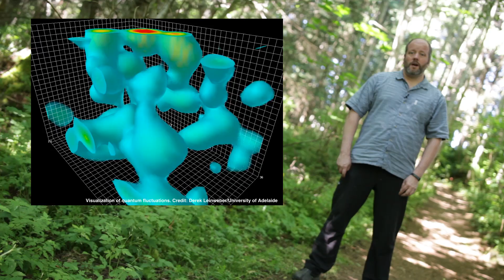What Is Nothing?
Is there any place in the Universe where there's truly nothing? Consider the gaps between stars and galaxies? Or the gaps between atoms? What are the properties of nothing?